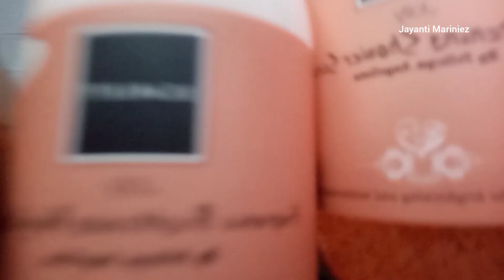2 Cara Cepat Memutihkan Seluruh Badan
Kali ini aku sedikit review lagi rangkaian Body Care Scarlett yang terdiri dari
Body scrub , Shower scrub dan Body Lotion Charmingnya
rangkaian body care dari Scarlett ini Uda jadi body care routine dan kesayangan aku banget

kalian wajib coba nii dan rasakan khasiatnya sendiri 😍😍😍😍

Semoga kalian suka review aku dan dapat bermanfaat ya..

Untuk pemesanan produk Scarlett,
Pastikan keaslian produknya hanya melalui link yang tercantum dibawah ini ya..

Line                  : (@scarlett_whitening)
Shopee            : Scarlett_Whitening

Dan untuk kalian yang belum  tonton review body care dan facecare Scarlet yang aku share kemarin, kalian bisa langsung klik linknya dibawah ini ya..

Dan untuk kalian yang pengen tau tempat beli masker yang aku pakai sampai jerawat ,bruntusan aku hilang, kalian bisa langsung klik link di bawah ini

Kalian juga bisa request tutorial apa yang akan aku buat selanjutnya

Untuk saran - saran dan pertanyaan comment di bawah yaa ❤

Untuk saran - saran dan pertanyaan dan comment ndi bawah yaa :)